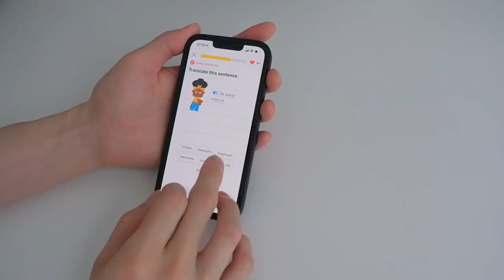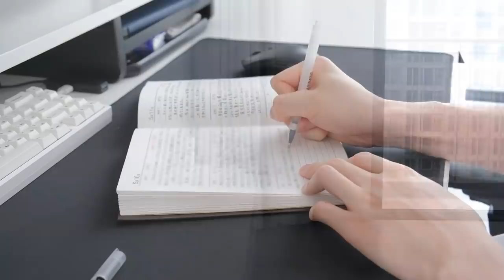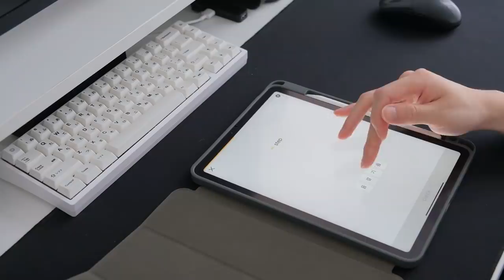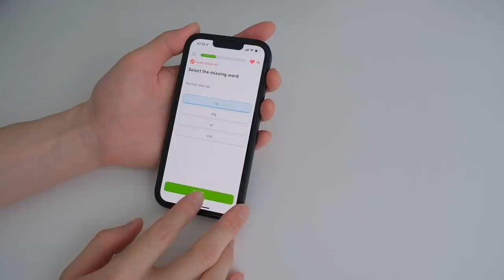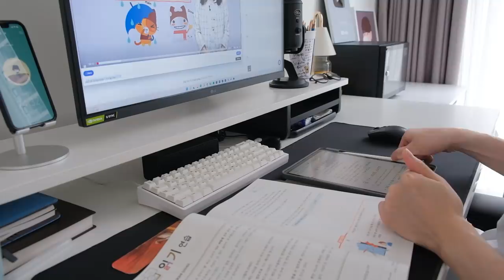SUB) Thói quen buổi sáng của một người làm tự do | Buổi sáng năng suất của mình ở nhà mới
I hope this morning routine vlog will bring you positive energy. And it would be great if I can receive a LIKE from you!

🎧 BGM
Sunday Breakfast - Anthony Lazaro
There's a New Day - Staffan Carlen
A Nightingale's Journey - Wanderer's Trove
Root Lounge - Mid Knight
Deep and Abiding - Victor Lundberg

🎥 CAMERA
Camera 1: FUJIFILM XS10
Lens 1: FUJINON  XF18-55mmF2.8-4 R LM OIS
Lens 2: FUJINON  XF35mmF2 R WR
Camera 2: iPhone 13 Pro
Microphone: Rode VideoMic Pro Plus/ Rode Wireless Go II
Edit Software: Adobe Premiere Pro